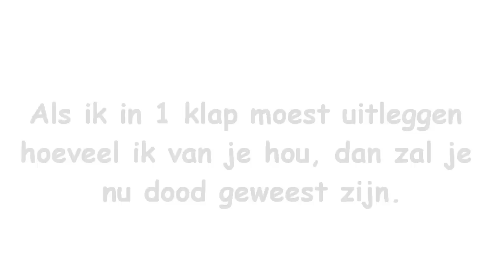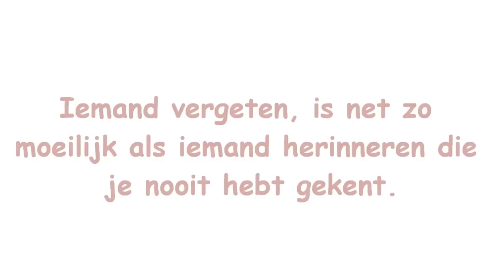Een paar leuke zinnen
Haha ik had ze al heel lang op mijn computer staan, maar ik deed er maar niets meee.